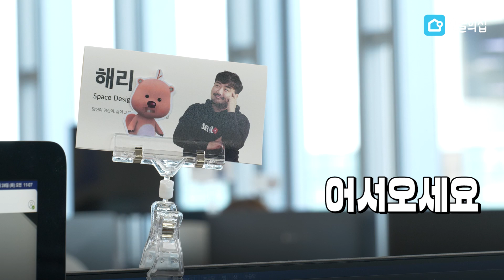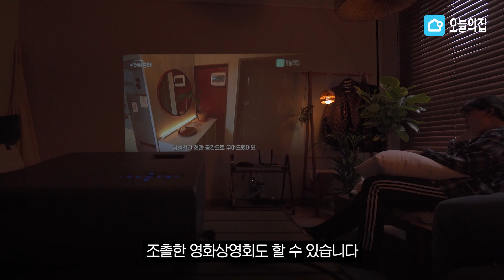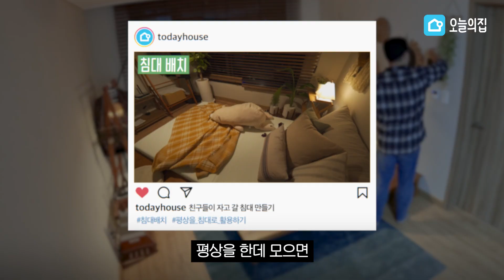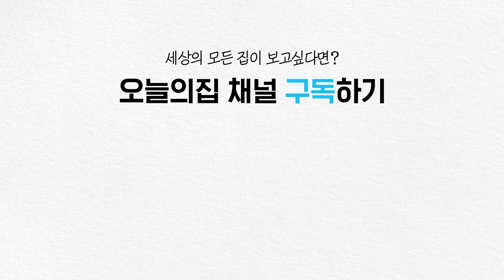서강대교가 보이는 1.5룸을 캠핑 컨셉으로 꾸미는 4가지 방법 | 골방판타지 ep.6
*이 영상은 배스킨라빈스 간접광고를 포함하고 있습니다.

🚪골방판타지 ep.6_ 홈캠핑 꾸미기🚪

이번에는 인테리어 접고, 구독자님 집에 놀러 갔습니다🕶
방 안에서 고구마🍠도 구워 먹고 (??)
평상 배치 변화로 만들어진 4가지 공간에서
제대로 즐기고 가요~🙇‍♂️🙇‍♀️

캠핑 러버지만 외출이 부담스러우셨던 분들!
홈캠핑 판타지 충전하고 가세요🔥

◾  코로나19 확산 방지를 위해 방역지침을 준수해 촬영 했습니다.
◾  출연진 및 사연자 모두 코로나19 백신 접종을 받았습니다.

⏰타임라인
0:00 홈캠핑장 만들기🏕
1:30 숲 속 캠핑 분위기 연출
2:35 평상을 활용하는 4가지 방법!!
5:20 함께 불멍해요🔥 멍~